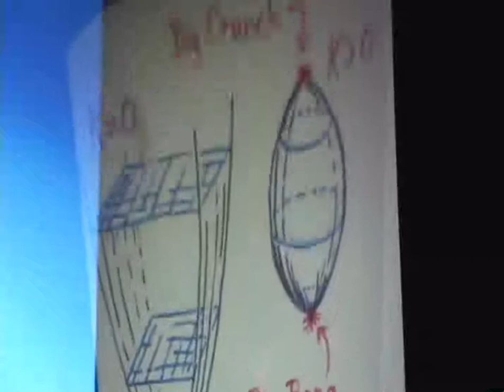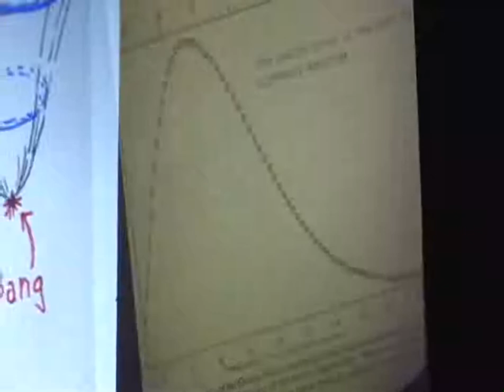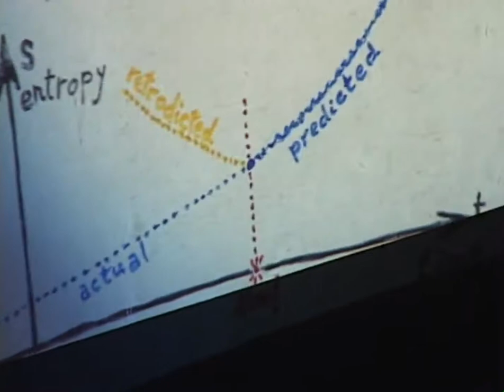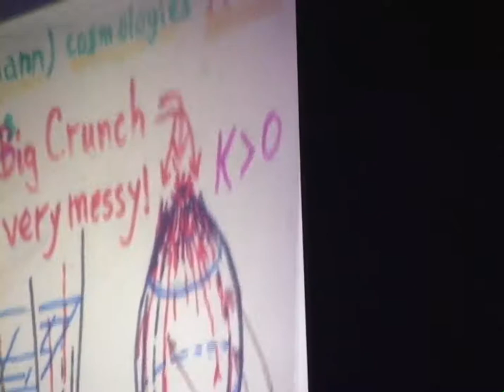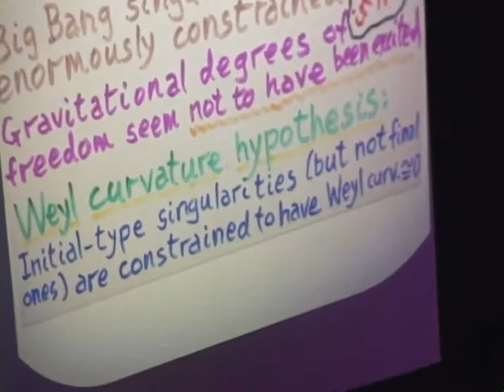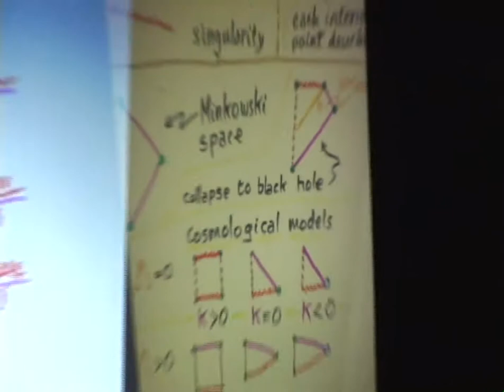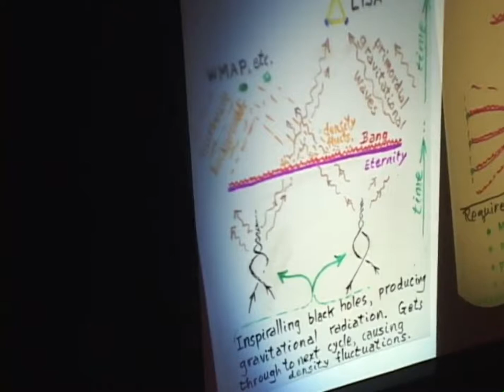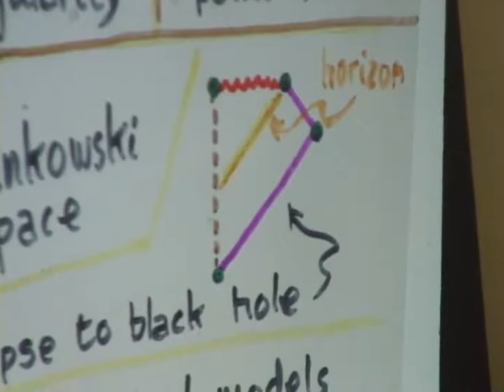Dr Roger Penrose